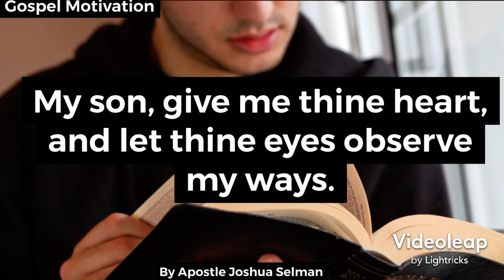Make Sure You Do This Everyday Before You Will Pray (By Apostle Joshua Selman)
Matthew 21:22 And whatever you ask in prayer, you will receive, if you have faith.” Mark 9:29 And he said to them, “This kind cannot be driven out by anything but prayer.” Mark 11:24 Therefore I tell you, whatever you ask in prayer, believe that you have received it, and it will be yours.
Prayer is important because it helps us to stay close to God. When we pray, we are opening up our hearts to Him and He is able to work in us and through us. Prayer also helps us to grow in our relationship with God. The more we talk and spend time with someone the more we get to know them.

Loveworld Nation
Christ Embassy
Christ Embassy China